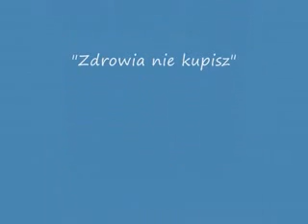Nie dla ustawek kibiców - Policja w Krośnie Odrzańskim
Akcja krośnieńskiej policji